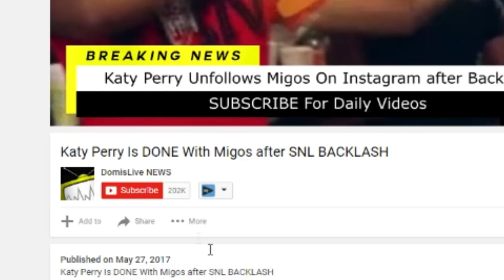Young Thug KISSES Lil Uzi Vert Chain and Lil Uzi looked SHOCKED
Fans were shocked to see Young Thug Kiss Lil Uzi Vert's Chain on Video, Young Thug usually does things like this when its album time, but its difficult to understand if Young Thug is joking or really about that life.